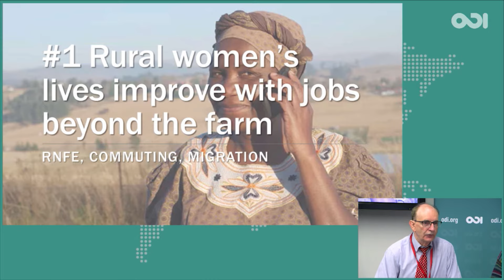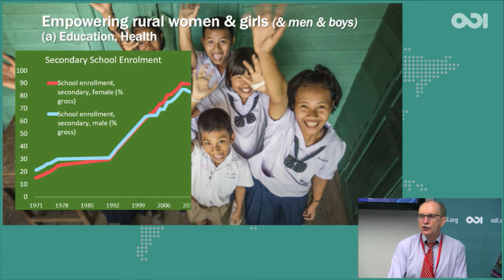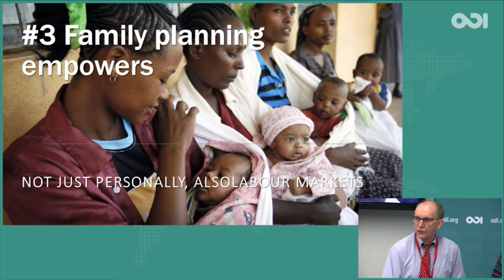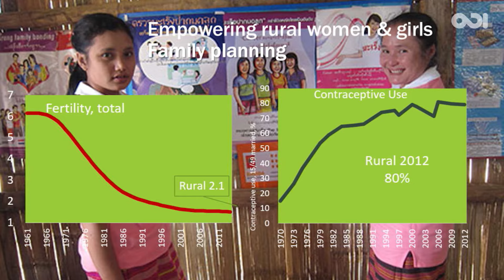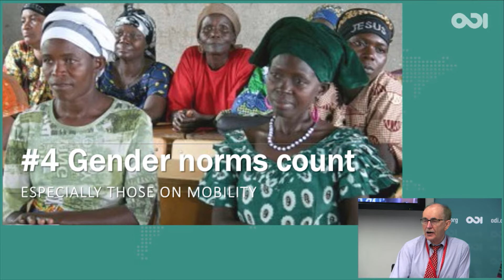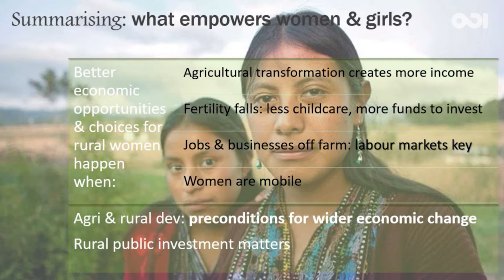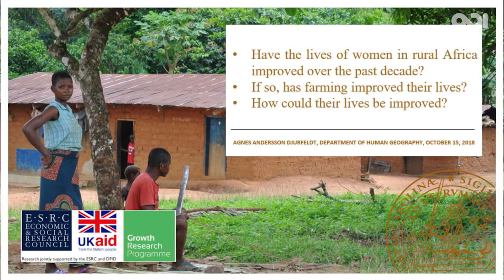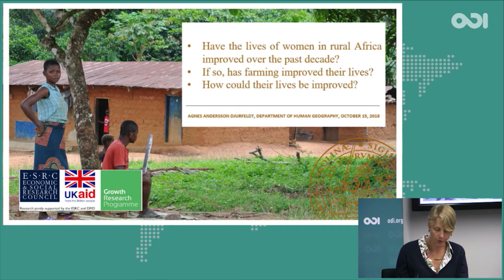Can farming improve the lives of rural women and girls?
To mark the International Day of Rural Women on 15 October, ODI convened an expert panel to explore this question further. The event includes discussion of new findings from recent research from ODI and the DFID-ESRC Growth Research Programme.